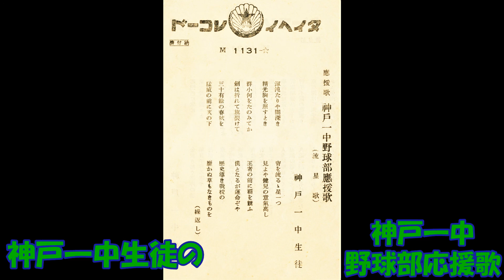神戸一中生徒の 神戸一中野球部応援歌 (流星歌)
応援歌　神戸一中生徒　N1131－☆　タイヘイレコ－ド　明治に流行した「婦人従軍歌」と同じ旋律ですね。